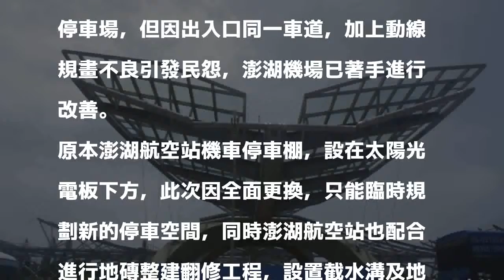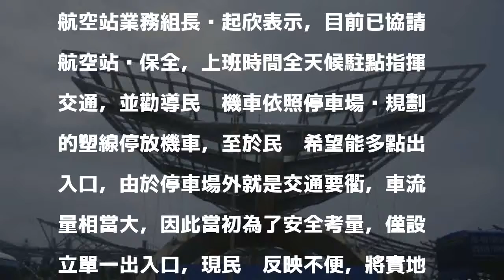澎湖機場臨時機車停車場 動線規劃引發民怨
〔記者劉禹慶／澎湖報導〕澎湖機場機車停車棚太陽能光電工程，因部分支架不堪鹽害鏽蝕，全面進行太陽能板更換，連帶迫使機車停車場停用，另行規劃臨時機車停車場，但因出入口同一車道，加上動線規畫不良引發民怨，澎湖機場已著手進行改善。

發表評論評論如下。